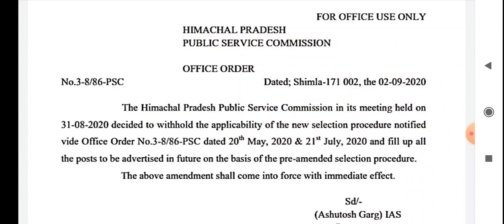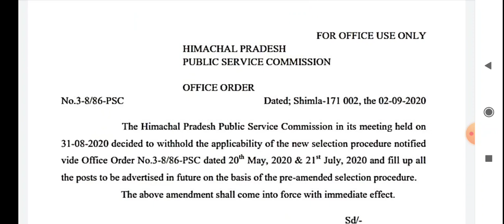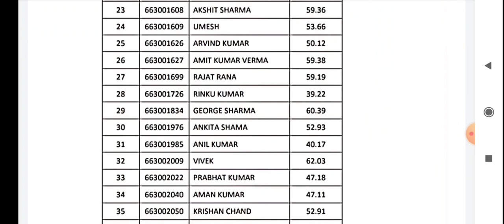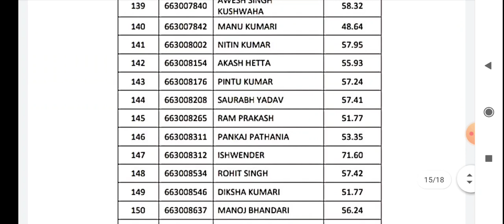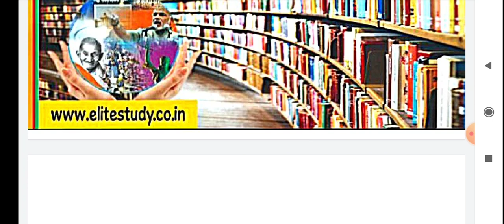HPPSC Shimla & HPSSC Hamirpur Latest Notification Updates